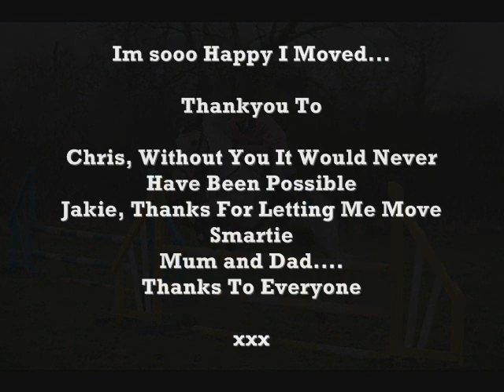The Move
this is my video showing my move, moving my pony smartie from Fairview Farm to the AMAZING Shelt Hill!! god im sooo glad i moved :D

this video was specially dedicated to Chris (crizstar on youtube) because if it wasnt for him id still be at fairview, not happy!! thankyou soo much chris, you dont know how much it means to me :D

xxx